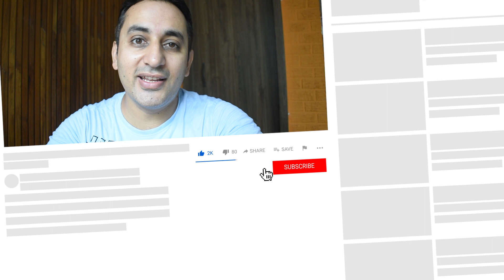How to FAIL in ACCA | 6 TIPS | Sarcasm Series Episode 1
WATCH what NOT to DO while preparing for ACCA
Episode 1 : How to Fail in ACCA
Sarcasm Series

First of it's kind video
Highlighting 6 Tips on How to FAIL in ACCA

Understand why students fail in ACCA

And what you can do to save yourself from that fate.

What is the ACCA qualification?
Is ACCA a certificate or degree?
How difficult is ACCA?
Can ACCA be completed in 3 years?
What is the salary of ACCA?
Does ACCA require Math?
Which country is best for ACCA jobs?
Can I take ACCA without a degree?
Is ACCA harder than a degree?
Can I finish ACCA in 2 years?
Is ACCA worth studying?
How many years does ACCA take?
Is ACCA difficult for average students?
Which degree is best with ACCA?
Which is better Masters or ACCA?
What is the total cost of ACCA?
Which accounting is best?
What is the salary of ACCA in London?
How many papers are there in ACCA?
What are the 13 papers of ACCA?
How do I start studying ACCA?
Why students fail in ACCA?

Yours Truly
Indore